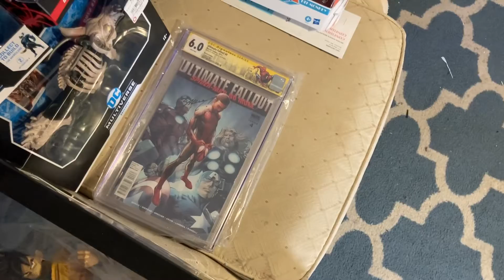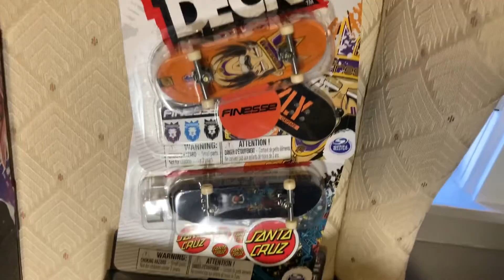April 6, 2021